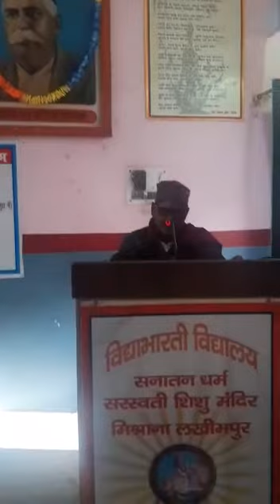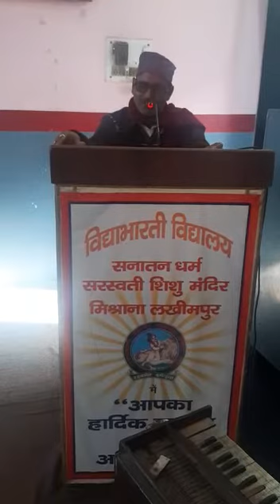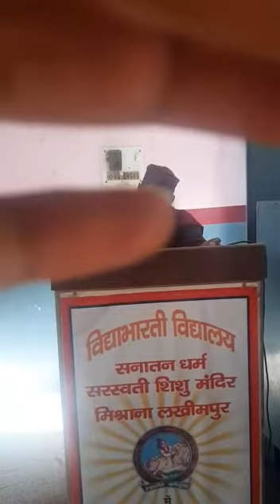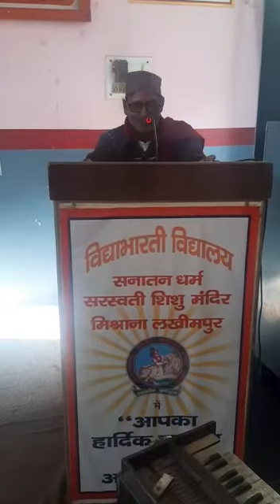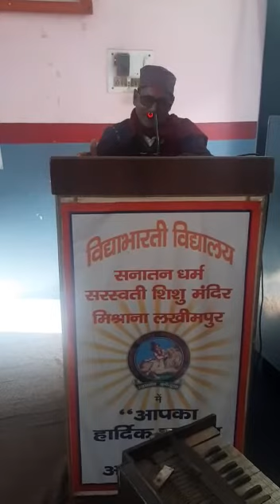लखीमपुर : सनातन धर्म स.शि.मं. मिश्राना में आचार्य जी ने प्रस्तुत किया गीत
लखीमपुर : सनातन धर्म सरस्वती शिशु मंदिर मिश्राना में आचार्य जी ने प्रस्तुत किया गीत